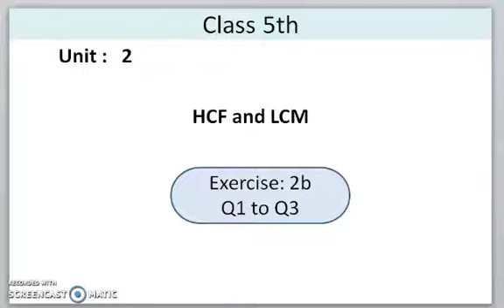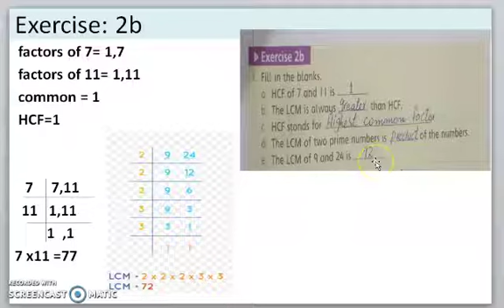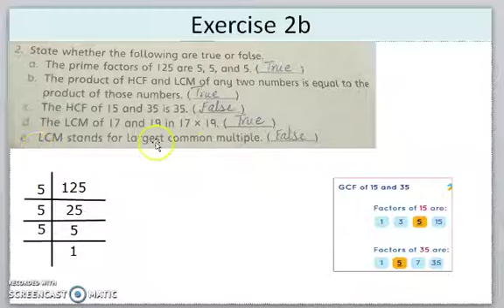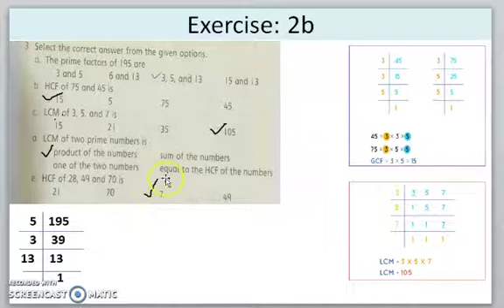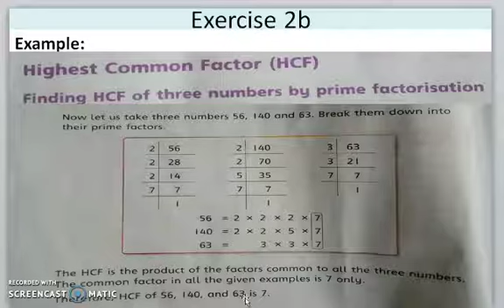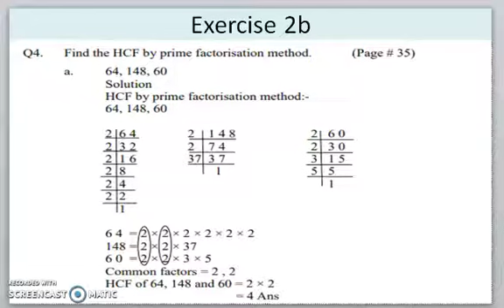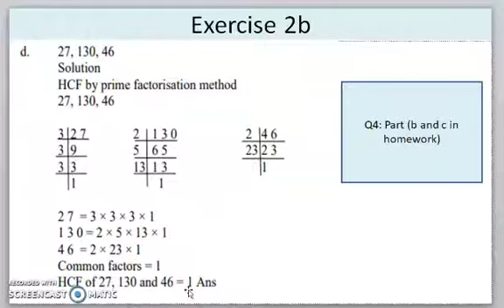Grade 5 ( unit#2) step#2 ( Ex 2B) Lecture# 3